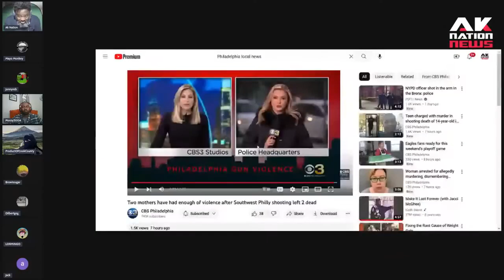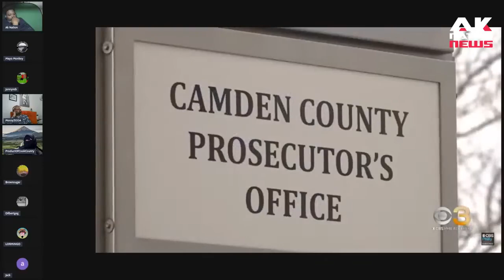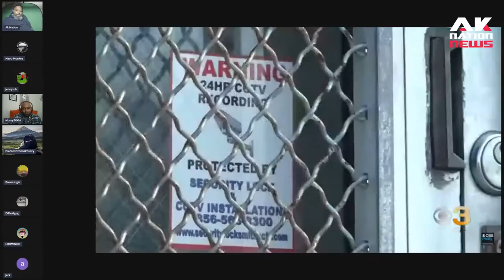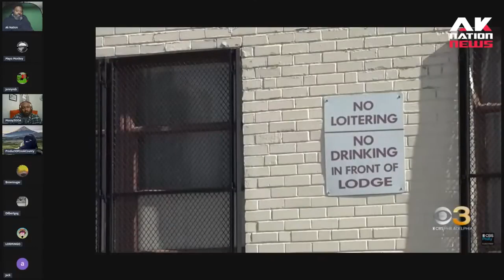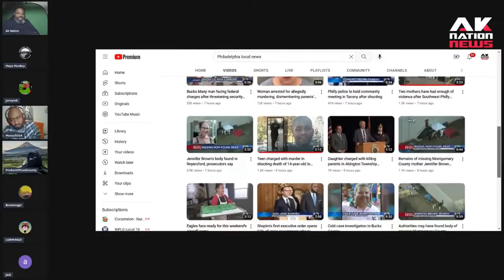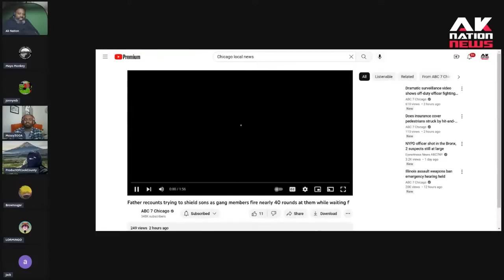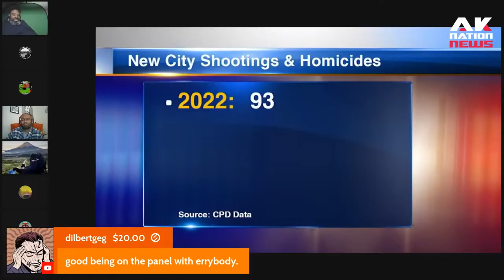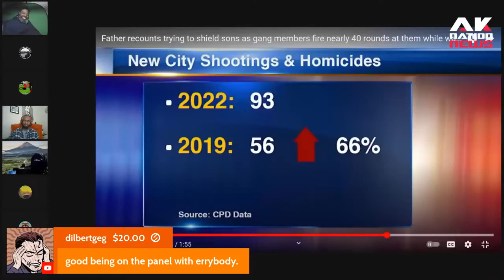Outrage after ruthless Chicago goons run down and gun down a special needs teen.